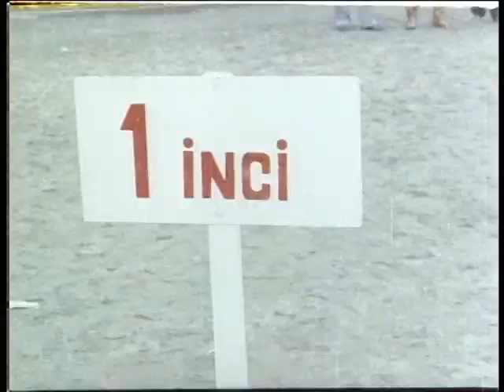Oğlum Türk Filmi | Murat ile Jale Yakınlaşıyor!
Oğlum, 1972 yapımı başrolde Ayhan Işık ile Feri Cansel'in yer aldığı Türk Filmidir. Tek parça olarak izleyebilirsiniz.

Film, oğlunu bir kadının pençesinden kurtarmaya çalışan bir adamın yaşadıklarını konu edinir. Orhan, yarış atı sahibi zengin bir adamdır. Hakan adındaki atı, yarışlarda sürekli birincilik kazanır. Orhan’ın rakibi Tufan ise Yıldırım adındaki atıyla hep Orhan’ın gerisinde kalmaktadır. Tufan’ın yeğeni Jale ile Orhan’ın oğlu Murat arasındaki duygusal yakınlık kısa süre içinde yapılacak nişanla devam edecektir. Ancak Tufan, Orhan’a kin beslemektedir. Bir yandan yarışlarda Orhan’ın gerisinde kalmaktadır. Öte yandan Jale ile Murat evlenirse, Tufan’ın vâsilik hakları kaybolacaktır. Tufan, bunun yüzden Jale ile Murat’ın evliliğini engellemek için harekete geçer.

Oyuncular; Ayhan Işık, Feri Cansel, Fatma Belgen, Aytaç Arman, Altan Günbay, Ekrem Gökkaya, Ahmet Kostarika, Necdet Kökeş, Cemilcan bıçakçı, Ethem Temizkan, ilknur Işık, Hasan Ceylan

Prodüksiyon Amiri: Faik Hiçyılmaz
Prodüksiyon Direktörü: Semih Sarıoğlu
Kameramman: Abdullah Gürek